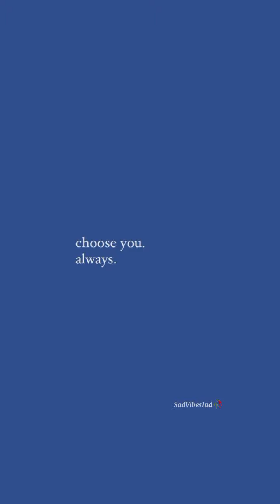In The Name Of Love X In The Name Of Love (Speed Up)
SadVibesInd 🥀

Original video : -
Sc Picture : Pinterest
Remix For? : Someone?

Follow MyIG : @thnxfs_
(Use earphones so that the vibes feel more!!!)

(Reupload? permission first to the owner!!)